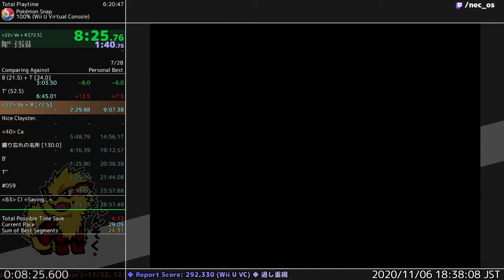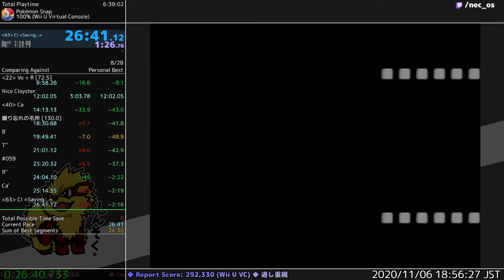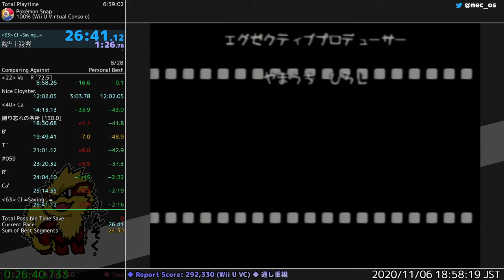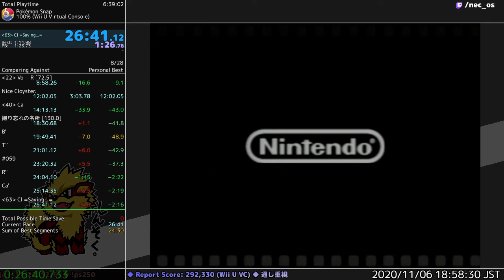26:40.73 / RTA / PkSnap / 100% - Wii U VC